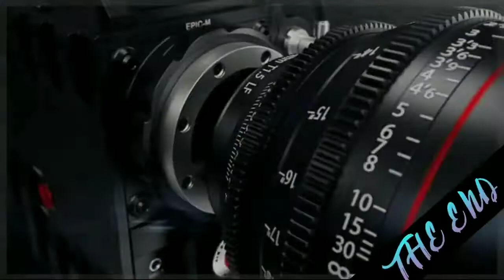Pleasant sea shore daily premiere